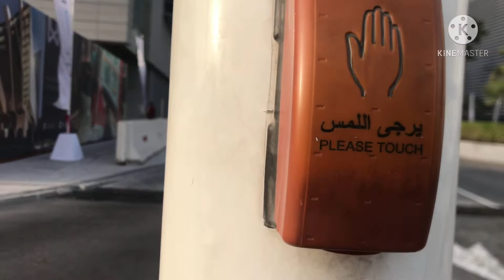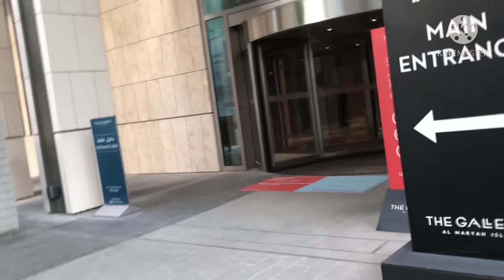Nagutom sa kakalakad sa loob ng Galeria Mall Abu Dhabi,di nmin kasama si papa😞